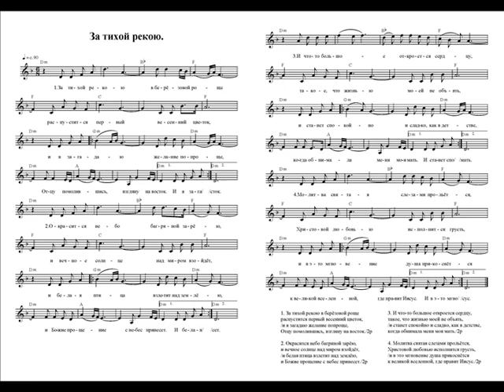За тихой рекою. Ноты (Behind a quiet river. Notes)